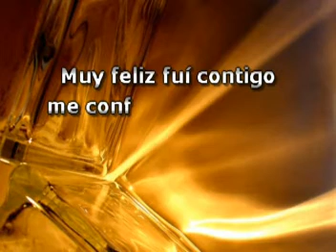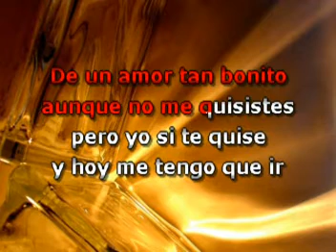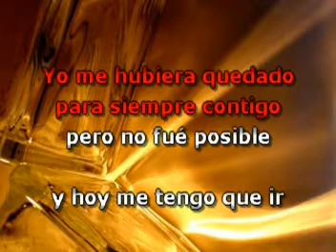Fue Un Placer Conocerte - Rocio Durcal - Karaoke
Fue un placer conocerte y cantar al estilo de Rocio Durcal y con la mejor música de karaoke